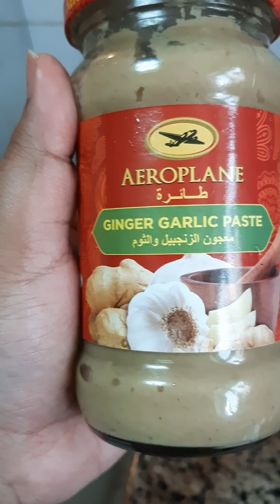Tattukada special Egg Roast # Tasty and easy egg roast Tattukadayile pole athe ruchiyil.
Oil
Mustard
Jeerakam
Onion
Green chilly
Tomato
Ginger garlic paste
Salt
Garam masala
Turmeric powder
Chilly powder
Pepper powder
Coriander powder
Water
Egg.